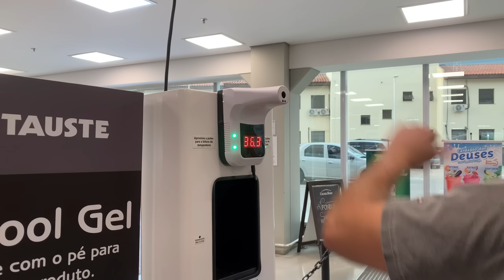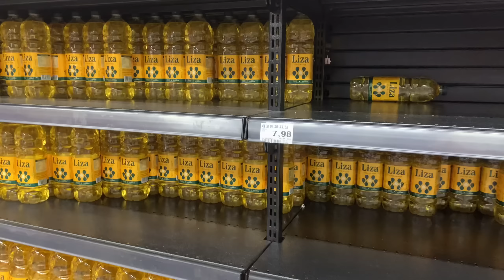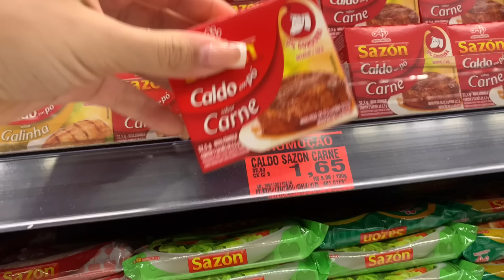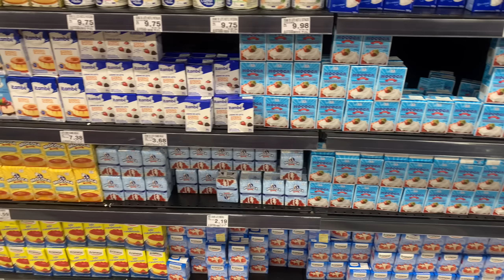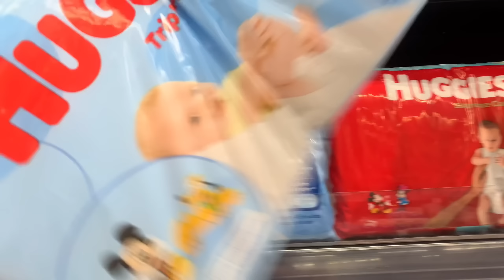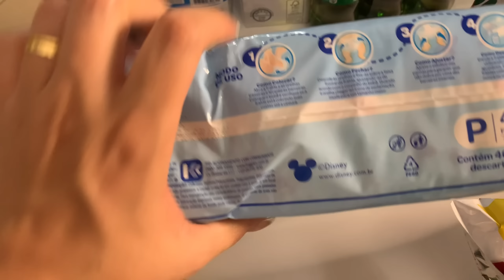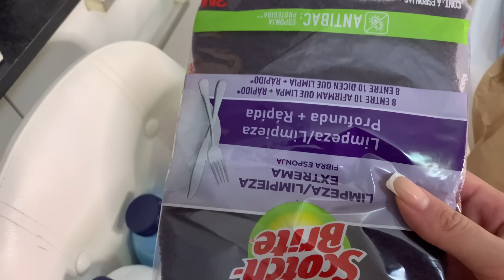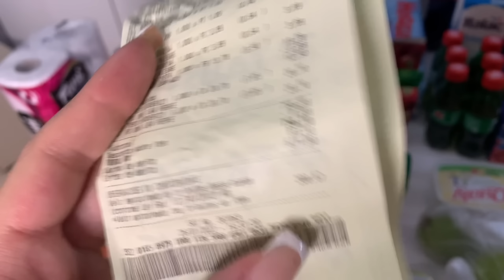COMPRAS DO MÊS: A PRIMEIRA DO ANO, ME SURPREENDI COM OS VALORES 😪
TORNE-SE UMA LASH DESIGNER, TRABALHE EM  E FATURE ATÉ 8 MIL REAIS POR MÊS!
Estou há 1 ano trabalhando como extensionista de cílios e posso dizer que foi a melhor coisa que fiz na vida! Ganho meu dinheiro todo mês sem sair do conforto da minha casa e elevando a auto estima de várias mulheres. Vou deixar o link do curso que vai mudar sua vida abaixo:

Duvidas pode me chamar no instagram: @missesreis